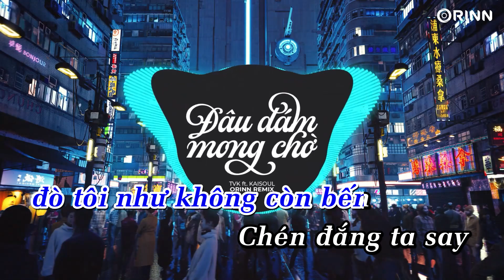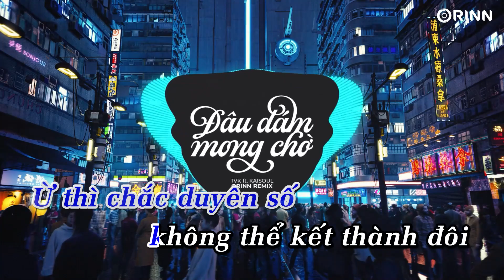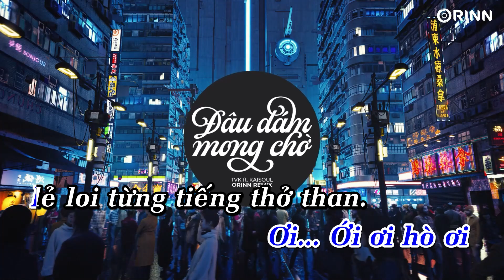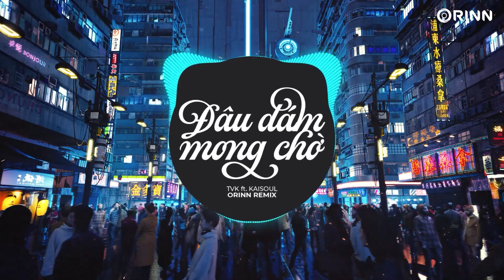KARAOKE | Đâu Dám Mong Chờ (Orinn Remix) - Tvk x Kaisoul | BEAT Chuẩn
📝 Lyrics:
Có bài tình ca tôi vẫn hát cho nàng, người thương trong mơ
Vì đời tôi, đò mãi trôi ai dám mong chờ
Tiếng lòng nặng mang, đành nhìn em tôi bước đi lỡ làng
Đóa hoa tàn tựa duyên trái ngang

Ngày nào còn thề hẹn non sông kia dẫu có vật đổi sao dời
Thì thầm nghĩ vẫn sẽ vẹn tròn một lòng sắc son không được buông lơi
Giờ đây một người thì theo tiếng gọi nơi ánh sáng lấp lánh muôn màu
Một người chẳng dám níu tay

Trách ai giờ đây thiên ý dễ đâu đương đầu
Ngày em xa đò tôi như không còn bến
Chén đắng ta say nhưng chẳng thể quên
Cớ sao người thì còn đây, mà tim bay theo nỗi đau thấu trời
Chắc là vì thiên ý bắt mình phải xa nhau
Trên môi em cười vui thế, ừ chắc mỗi mình ta đau
Tự ôm lấy chân tình để rồi tự lau nước mắt
Phải tự thương lấy thân mình khi niềm đau ngay trước mặt

Vì một khi đã yêu, nào có ai muốn đôi đường
Nhưng giờ sao hỡi tôi ơi, khi ở trong em đổi hướng
Đâu màng đến thân ta, như thế nào chắc vì chẳng có cao sang
Nên anh nào mới được thế vào

Như trời mưa trôi qua, từng dòng kí ức trôi nhanh
Mới hôm nào vẫn còn chung lối nhưng giờ quên mất tên anh
Ừ thì chắc duyên số không thể kết thành đôi
Như con đò nay rời xa bến, trong này giờ mỗi mình tôi

Bao đêm thức hoài mong đợi chờ ai
Đành phải cất lại, tiếng yêu mờ phai
Tự mình ngóng thêm trông, bóng người hóa hư không
Tấm chân tình nay đành vỡ nát vì còn gì để tôi mong
Lời 2:

Thì thầm nghĩ vẫn sẽ vẹn tròn một lòng sắt son không được buông lơi

Ơi... Ơi hò ơi
Cánh cò đơn côi trong ánh nắng vàng
Ơi... Ới ơi hò ơi
Lẻ loi từng tiếng thở than
 TVk: